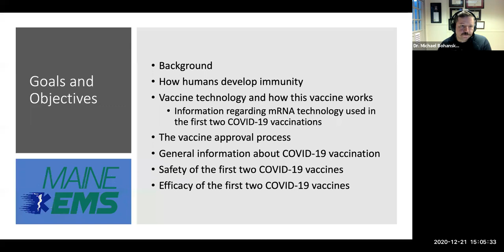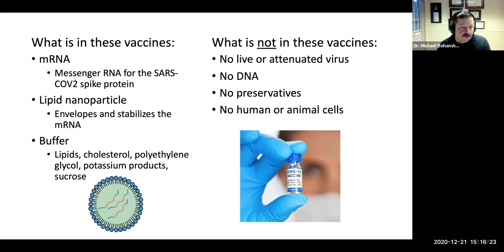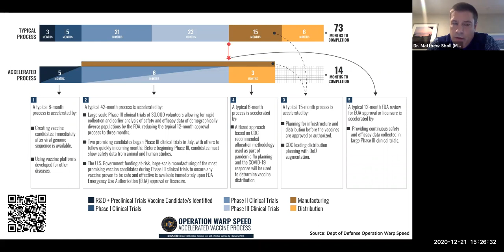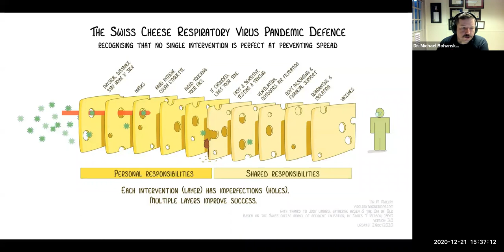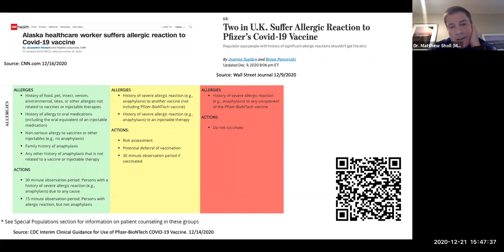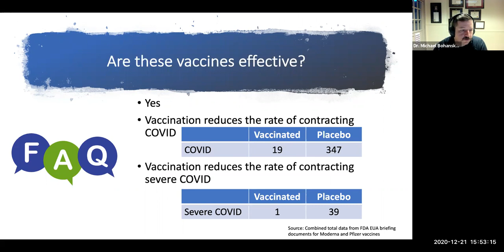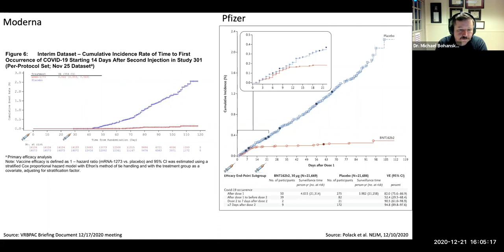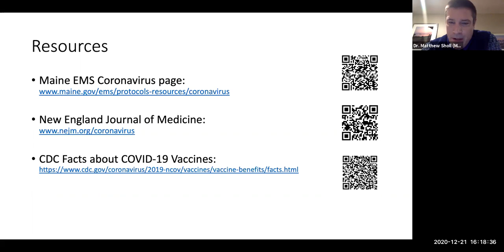Maine EMS Town Hall Regarding the COVID-19 Vaccines for Public Safety Professionals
Virtual town hall hosted by Dr. Michael Bohanske (Region 1 Medical Director) and other members of the Maine EMS's Medical Direction and Practices Board covering topics related to the COVID-19 vaccines. There are part of a series of similar town halls. This session was held on December 21, 2020 at 15:00.